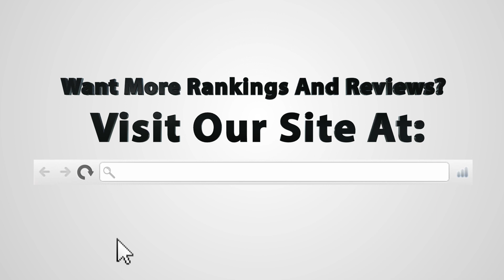Madame La La Tan Review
After the review, check out our list of the 10 best self tanners!

Want to know what I think of this self tanner?  This is a comprehensive review of Madame La La Tan. See what real experts and actual users have to say about this self tanning product!

People are always asking me which sunless tanning product is best.  In this review I’ll go over everything you need to know about this product.

Here's a breakdown of what you'll learn:

First, I’ll give you my overall rating of the product based on how it compares to all the other self tanners I’ve tried.  You don’t want to miss this part!

Then, I talk about what it looks and feels like.  Self tanners come in many forms such as lotions, mousses, and sprays.  Each one is different, and I’ll tell you my first impressions on the texture and look of the product.

Next, I talk about the smell, which is extremely important. A lot of these self tanners don’t smell so good, and I’m here to try them out so you don’t have to.

Most importantly, I go over what kind of color this tanner produced.  If you’ve ever wondered, “ Ok, there are hundreds of self tanners, but which one gives the best, most natural color?” then you’ll really like this part.   And let me tell you, I can be brutally honest about which self tanning products I do and don’t like.

At the end of my Madame La La Tan review I’ll give you my overall rating of the product based on how it compares to other self tanners.  You don’t want to miss the rating so make sure to stick around!

In short, if you want to learn all about this self tanner, I’d recommend checking out this video.